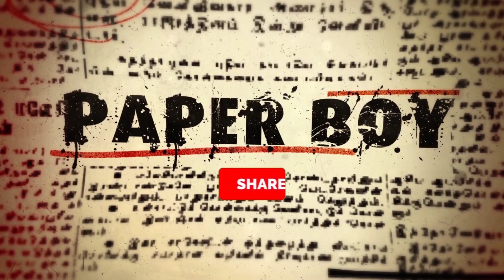கம்சன் வதை நாடகம் | Part-6 | நாடகம் DRAMA | Kamsan Vathai Drama | PaperBoy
கம்சன் வதை நாடகம்
PaperBoy